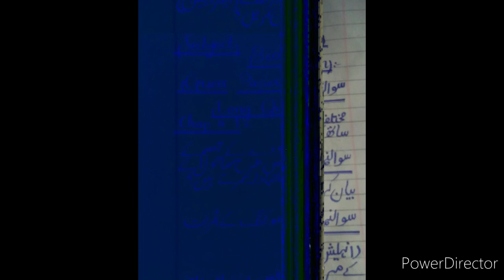Guess biology class 10th long question (Lahore Board)